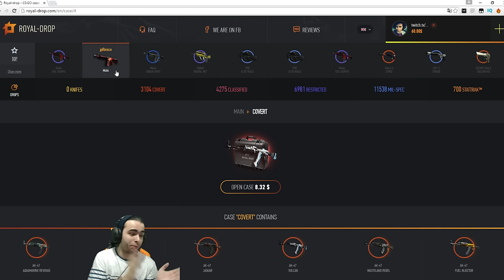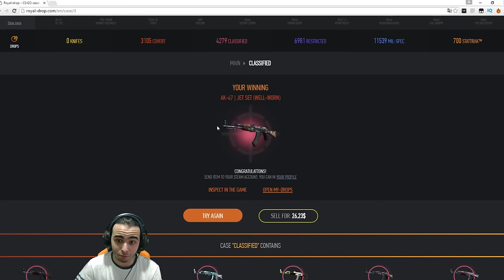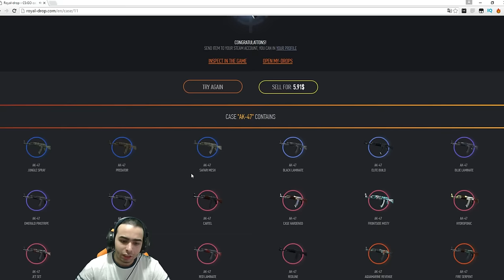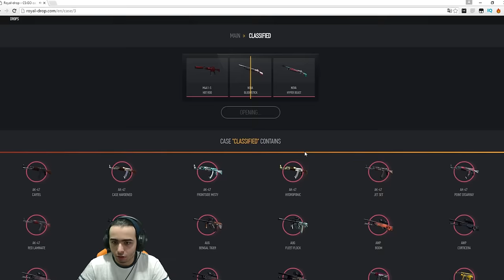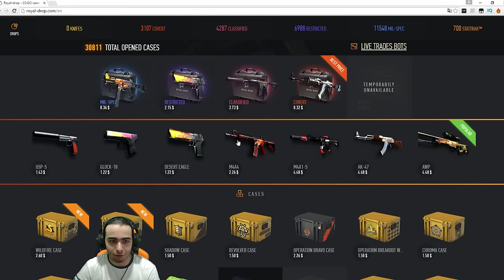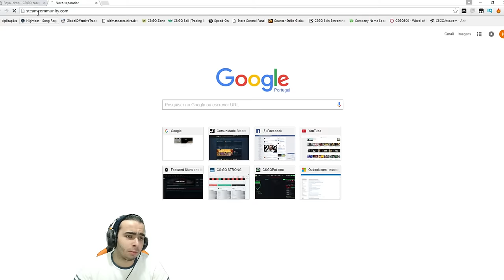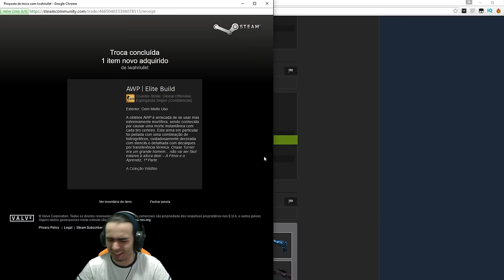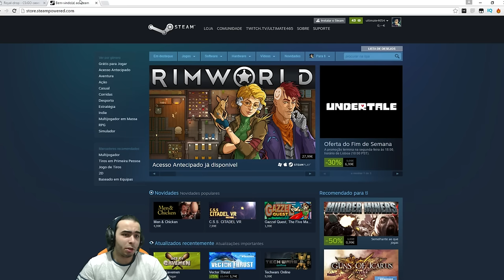ROYAL DROP!!! - NOVO SITE DE CASE OPENING!!!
CSGOReactor.com

DOAÇÕES CS:GO

Social Links

Specs do Meu Pc:

CPU:Intel Core i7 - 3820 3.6GHZ
Placa Grafica:Asus Strix Nvidia GTX 970
Motherboard:Asus P9X79
Disco Principal:SSD Cucial BX100 250GB
Disco Secundário:Western Digital 1TB Caviar Green 7200RPM 64MB SATAIII 3.5
Memória RAM: Kingston Hyper 2gb(x4)